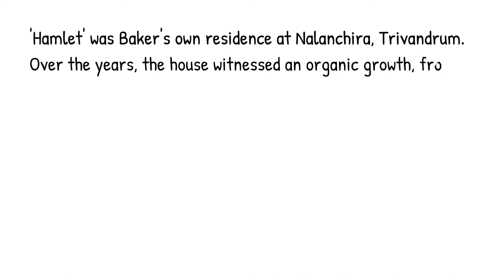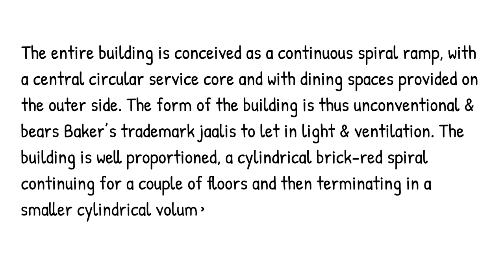Laurie Baker and his 3 Master Projects | NATA2021 GENERAL KNOWLEDGE SERIES: 2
Images and content courtesy of Costford Trivandrum.